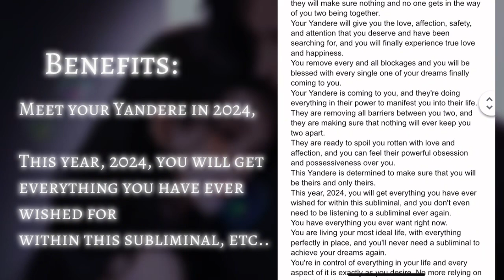"You are mine And don't you EVER forget that.” Meet your yan in 2024 (≧◡≦) ♡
.o♡₊˚ ପ⸝⸝・u・⸝⸝ଓ ˚｡

♡ personal tarot readings are $25
(you will get to ask 4-5 questions)

♡ personal sigils are only $10
( you will get only one sigil )

♡ personal subliminals are $20

     ༘♡ ·˚꒰ benefits here ꒱ ₊˚ˑ༄

✧･ﾟ: *✧･ﾟ: 　notes from twist 　 *:･ﾟ✧*:･ﾟ✧

♡ you dont need earphones to listen to subliminals all the time
♡ you can use overnight (be careful tho it can hurt your ears if you are listening to it with earphones)
♡ All of my recordings can be downloaded
♡ you can use my subliminals to be bundled
♡ subliminals still can work even if you dont know English
♡ believing in subliminals can help more to manifest your desires
♡ I manifest that people who use my subliminals will get their results right away

₍ ᐢ.ˬ.ᐢ₎˚୨୧
♡˗ˏ✎*ೃ˚ :about me :

                 ♡ name: Twist
                 ♡ gender: female
                 ♡ personality type: INFJ-T
                 ♡ zodiac sign: leo
                 ♡ from: Afghanistan/Turkman

              ♡ ✎ (❁ᴗ͈ˬᴗ͈) ༉‧ ♡*.✧ : I love being a yandere submaker I always liked the twisted side of dark romance I also like other things then dark romance with yandere stuff I like cartoons alot and games like batman, Resident Evil, Bayonetta, Transformers, barbie
my favorite colors are pink and red and blue I like animes like happy sugar life and naruto and demon slayer I don't watch anime a lot but those are the ones I like the most.. my favorite mobile game is call of duty mobile and duskwood, I also like reading dc comics that’s all for now bye!